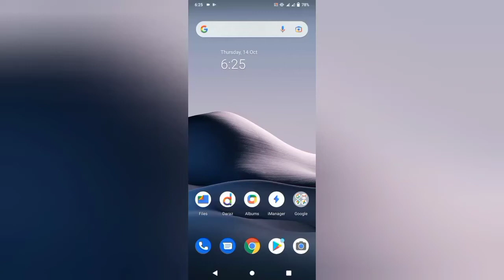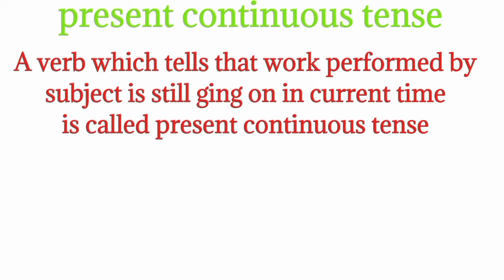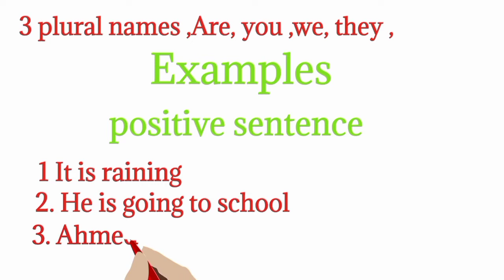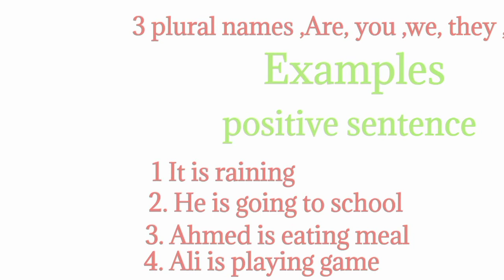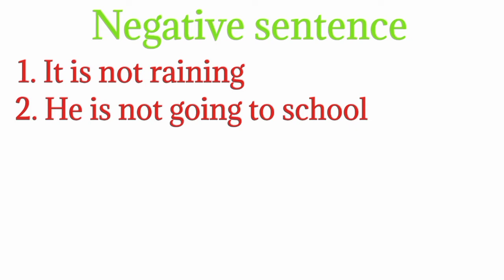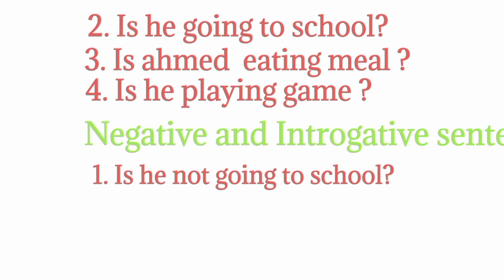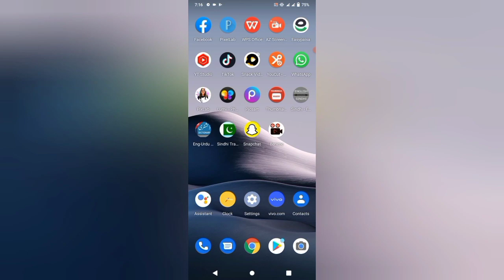what is present continuous tense || present continuous tense with examples